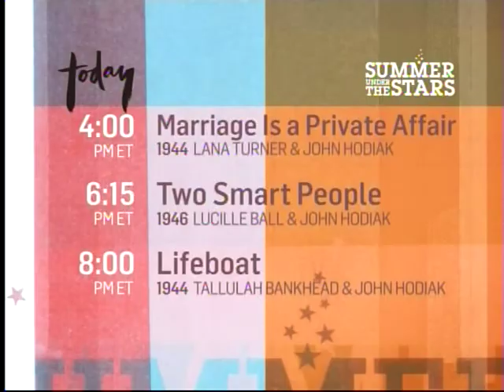TCM Summer Under The Stars 2014 John Hodiak 1of7 Homecoming (Outro)